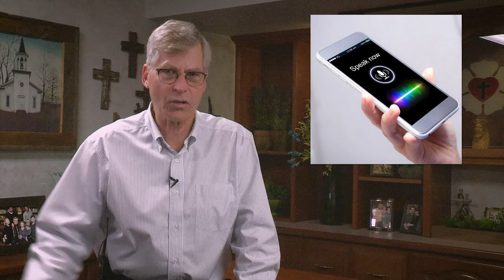How Can God Know? | Pastor Paul Strand VLOG 124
Pastor Paul Strand
VLOG 124
Luke 12:7